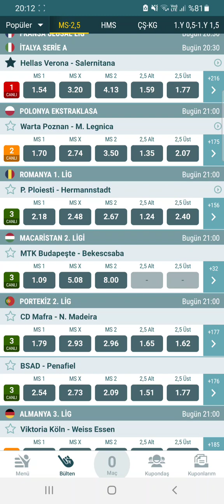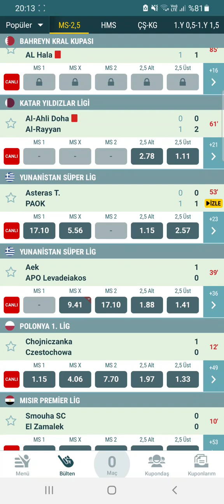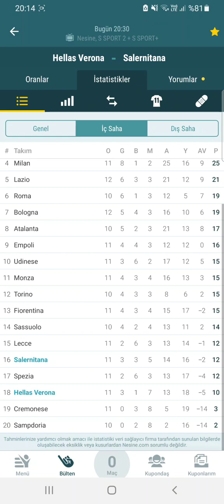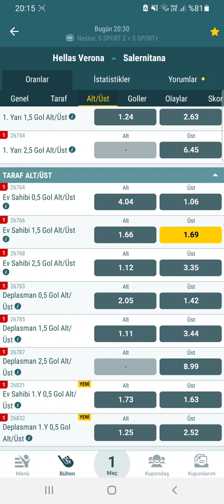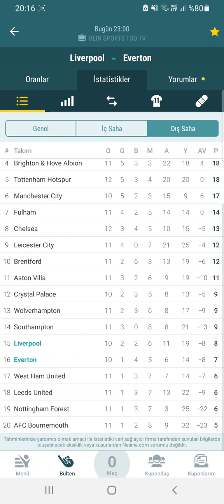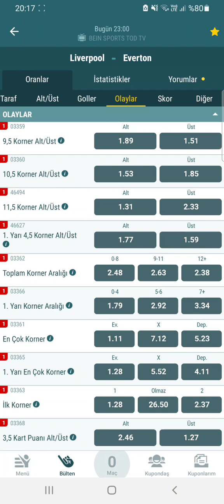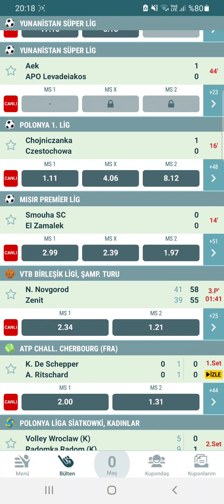13 ŞUBAT İDDAA TAHMİNLERİ 2 TEK MAÇ ( BAŞIMIZ SAOLSUN TÜRKİYE) ➰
Video Etiketleri ;

iddaa tahmin
iddaa analiz
iddaa 2020
iddaa yorumları
iddaa canlı bahis
iddaa iddaa